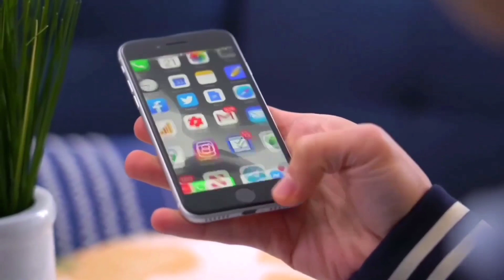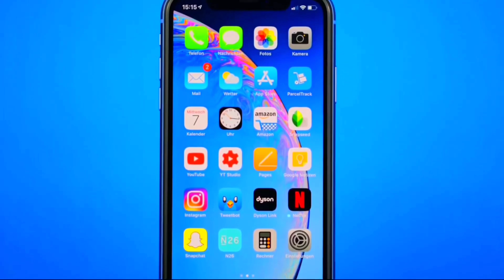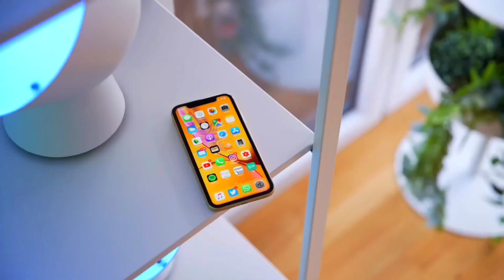Apple iPhone SE 4 Price in India, Full Specs & Release Date#iphone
Hello Dosto Swagat Hai Aapka ek new video mai aaj hum log review krege iphone se4 Iphone se4 ka jo ke jld hi release hone wala hai aap logo ka intezar khatam hone wala hai so jldi sa subscribe krde.
Apple iPhone SE 4 price in India is expected to be Rs. 49,990. Apple iPhone SE 4 Expected to be launched on Jan 19, 2023. This is 64 GB internal storage base variant of Apple iPhone SE 4 which is expected to available in Black, Gold colour.
Buy For
287ppi loaded IPS LCDApple A16 Bionic chipset 10.8MP Front Camera18W fast charging batteryFingerprint sensor Water resistant, IP67Dustproof
Beware of
FM RadioNon-expandable memory Only one camera at the back
Verdict
Apple iPhone SE 4 is a new venture from a notable smartphone brand. Apple. Though the camera setup is inferior compared to other iPhone series, its robust battery and Apple A16 Bionic chipset surely leave the gamers by surprise. Additionally, the smartphone gets a fingerprint sensor and a Water resistant, IP67 and dustproof body.

An impressive performer is here
Apple iPhone SE 4 comes with a bezel-less display of 6.1 inches. This front screen gets screen protection and is made up of IPS LCD. Moreover, the smartphoneÃ¢Â  Â  s display flaunts a pixel density of 287ppi and a resolution of 1580 x 750 pixels.
On the rear side of Apple iPhone SE 4, a single-camera setup of 12MP is placed having features like Auto Flash, Face Detection, Exposure Compensation, ISO Control as well as dual-shooting modes. Meanwhile, the front side of the smartphone is curated with a 10.8MP Primary Lens for selfies.
Apple iPhone SE 4 is configured with an Apple A16 Bionic chipset and an Apple (Five-core graphics) GPU. To provide a great operational experience, the brand has also incorporated with Sawtooth and Everest layout Hexa core CPU, running at a maximum speed of 3,46GHz.
Apple iPhone SE 4Ã¢Â  Â  s battery is a non-removable one which belongs to the Li-ion category. Moreover, the cell is compatible with an 18W Fast Charging mechanism.
Inside the Apple iPhone SE 4, a non-expandable internal memory of 64GB is placed. To ensure smooth connectivity, the smartphone features Mobile Hotspot, v5.3 Bluetooth, Wi-Fi 802.11, b/g/n, 5G and 4G VolTE networks, A-GPS Glonass and NFC.
iphone se4 launch date
iphone se 4 news
iphone se 4 2022
iphone se4 launch
iphone se 4 release date
iphone se 4 tamil
iphone se4 launch date in india
iphone se 4 technical guruji
iphone se 4 generation